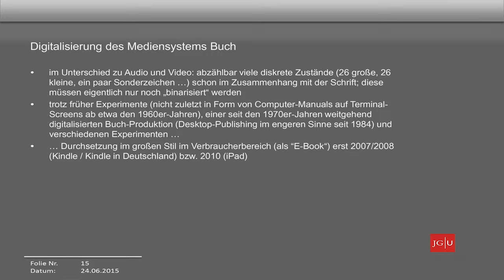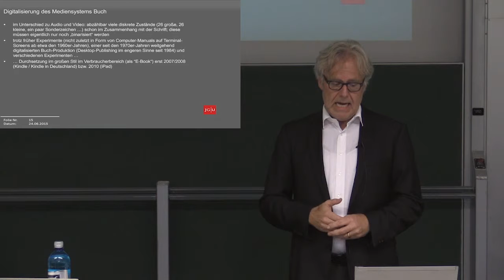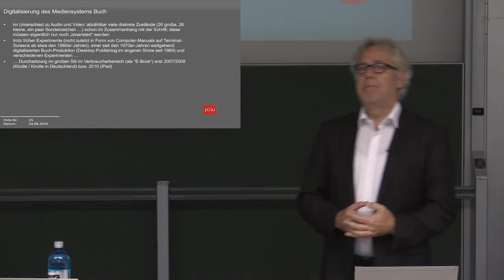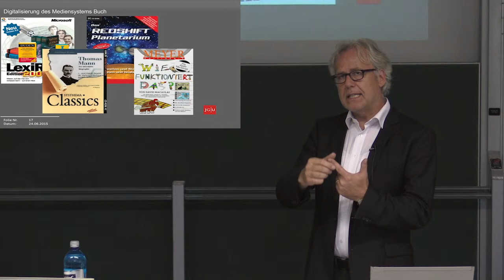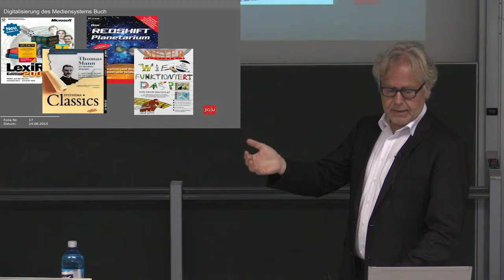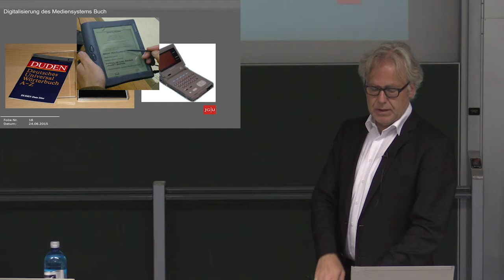(2) Digitalisierung des Mediensystems Buch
Ringvorlesung Medienkonvergenz – Sommersemester 2015

Univ.-Prof. Dr. Christoph Bläsi: "Intermedialität war immer, jetzt soll es auch konvergieren: Rollen des Mediums Buch"